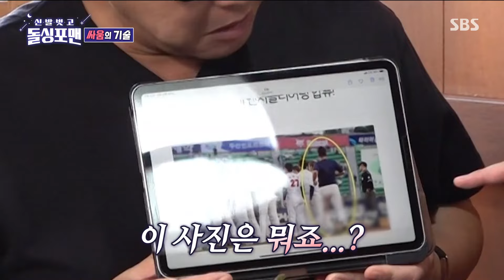“화해의 악수..” 유희관, 벤클 뒤 사과 코스 설명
[신발 벗고 돌싱포맨 EP.63] 221018 방송
유희관은 벤클 뒤 사과 코스를 설명한다.